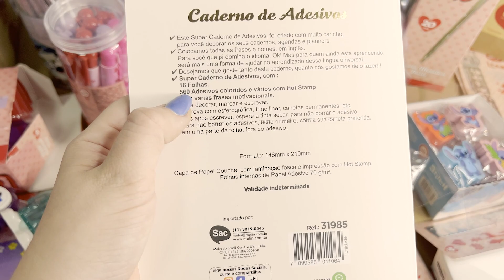PAPELARIA 2024 VOLTA AS AULAS MOLIN